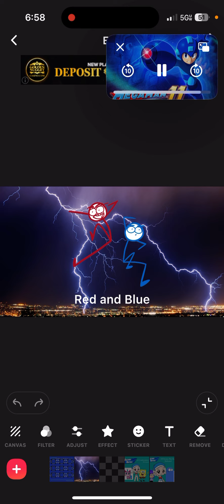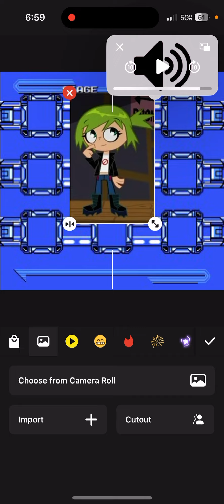Todd defeats S4: E8: Red and Blue (Dick Figures)